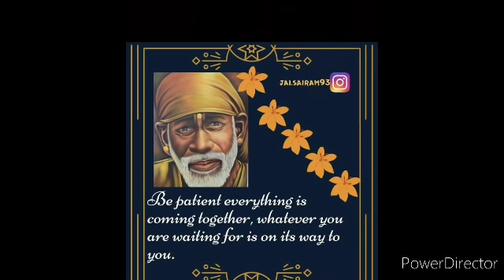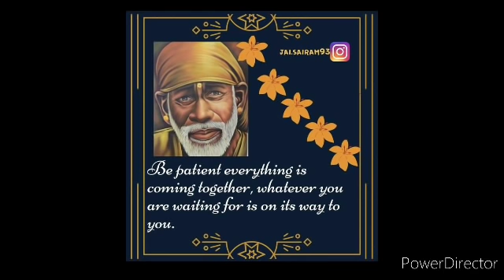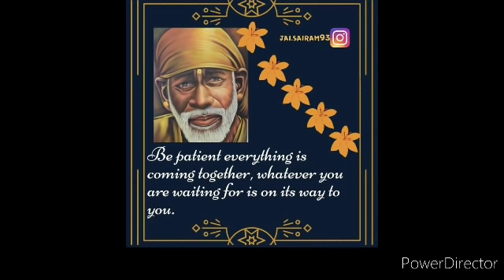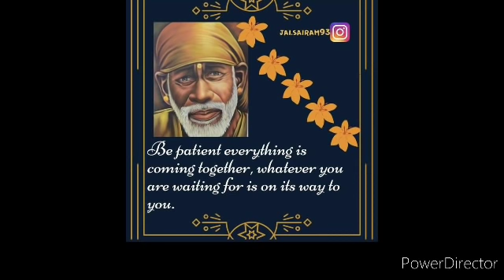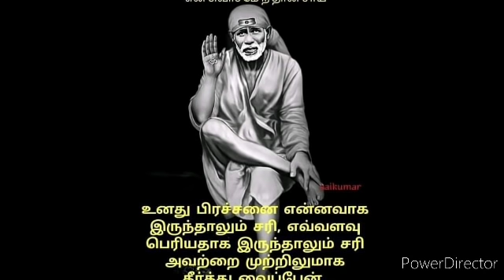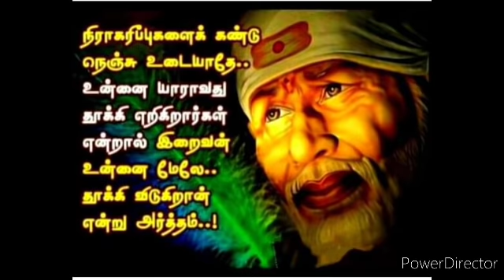இதை செய்தால் உன் கெட்ட நேரத்தை கூட நல்ல நேரமாக மாற்றுவேன் | SHIRDI SAI BABA ADVICE IN TAMIL |ANBESAI